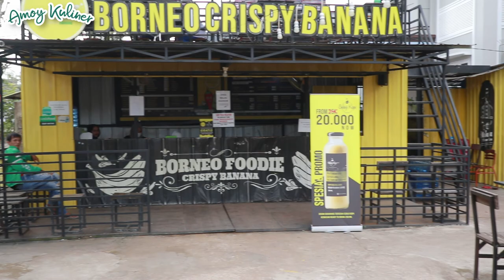MUKBANG SEBLAK DAN CEKER SETAN YG SELALU RAMAI PENGUNJUNG